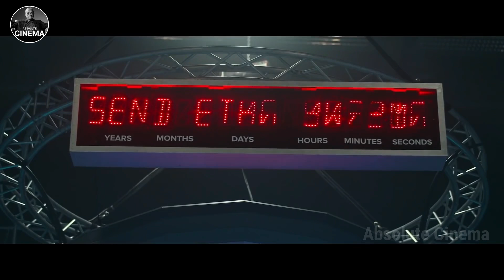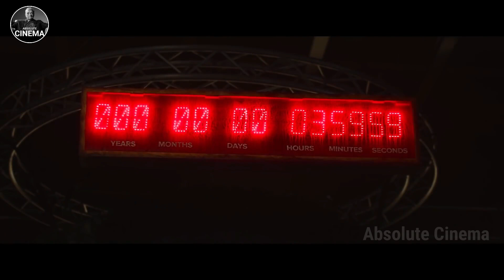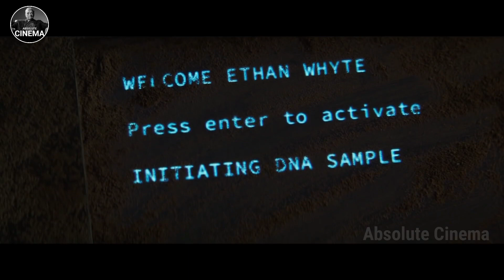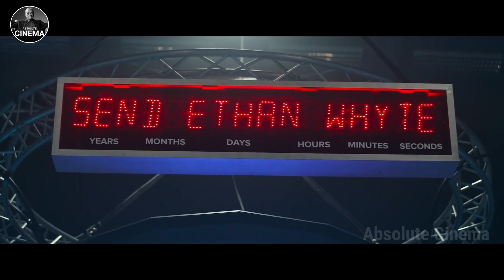2067, If People Don’t Have Money To Pay For Oxygen They Gone Die | Absolute Cinema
When Earth's air becomes unbreathable, a message from the future sends a man on a dangerous mission to an unknown world to save the human race.